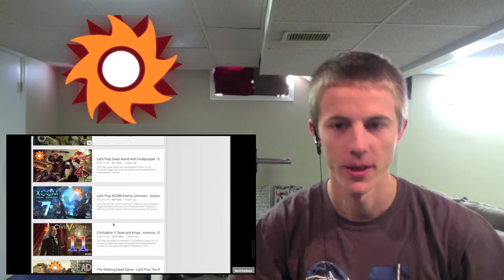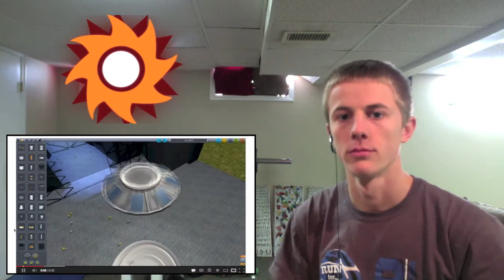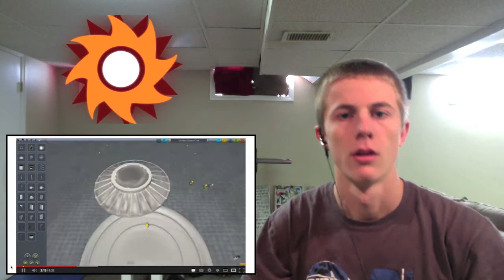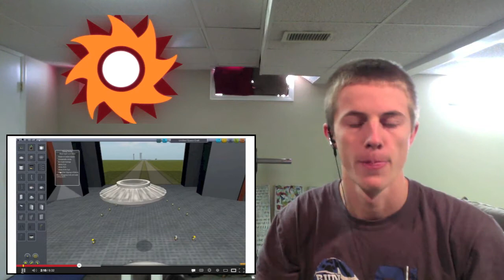HTDI (How They Do It) With Ryan Turner (The Solar Gamer) E.P.7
This is a weekly weekly show where I interview successful you tubers so that we can all learn how they do it. Hopefully we will also learn some tips that we can use for our channels. Make sure you answer the question of the week so you can be featured and comment!